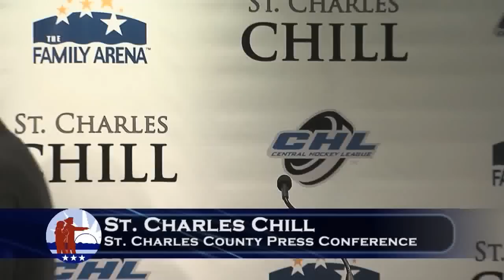St. Charles Chill - Press Conference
The CHL announced on August 1st at the Family Arena in St. Charles that the Laredo Bucks franchise rights have been transfered to the market of St. Charles County, MO. The new franchise will compete in the CHL beginning with the 2013-14 season and will be called the Chill.